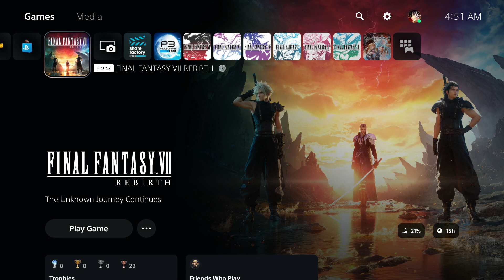Final Fantasy VII Rebirth Part 6 Exploring Junon & Fort Condor Minigame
In this part explore the wilderness of Junon going for 100% of the area along the way try to battle Phoenix at Full Might Difficulty which was a insane mistake and finally get a funny reference too FFVII Original PS1 through the Fort Condor Minigame